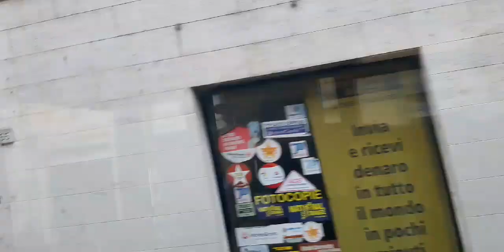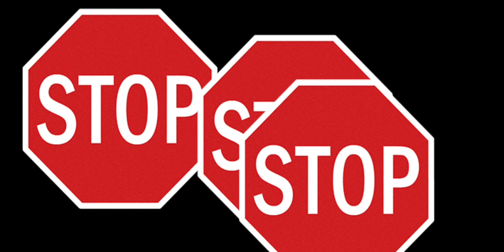BIYAHE ni longhair sa italy